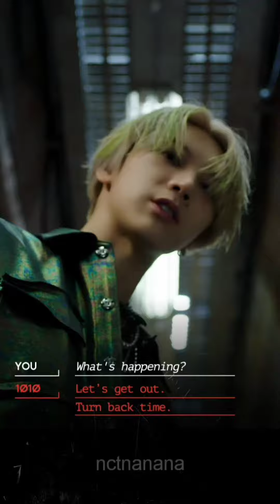[COMPILATION] WayV TEN, KUN, WINWIN, LUCAS, XIAOJUN, HENDERY, YANGYANG "AWAKEN THE WORLD" Gameplay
[SPECIAL COMPILATION]

WayV 'Awaken The World - The 1st Album'

"Awaken The World" Promotion Gameplay
[ENDED]

WayV's 1st Album, "Awaken The World" will be released on 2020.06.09! Wayzenni, fighting!